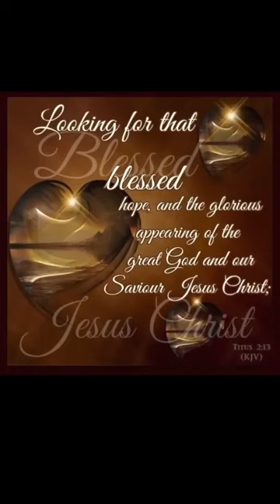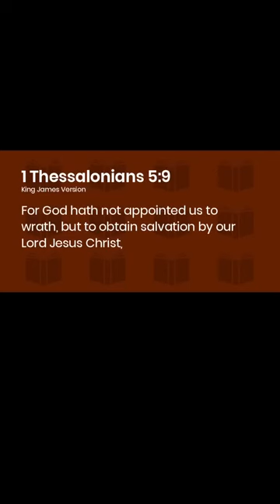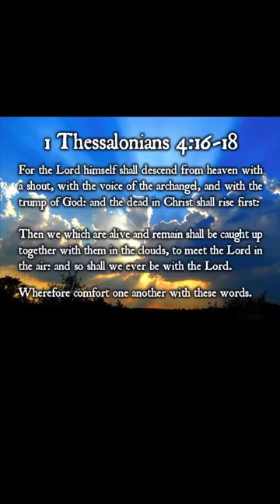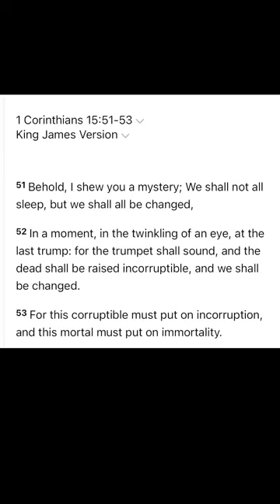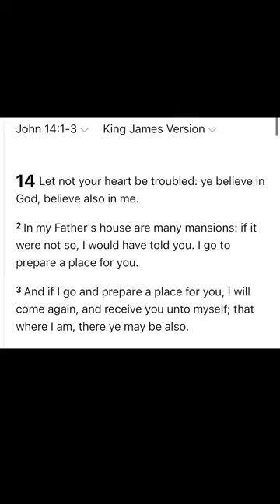The Rapture & Why It’s Called The Blessed Hope